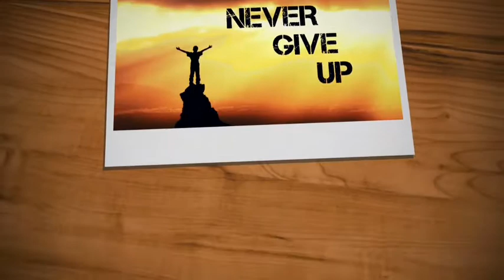News 2-5-19 Tuesday